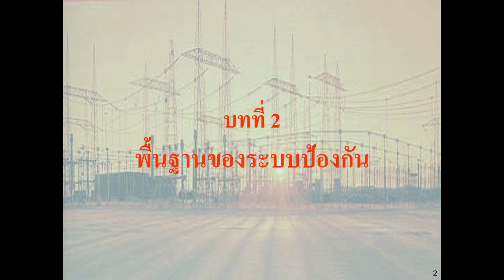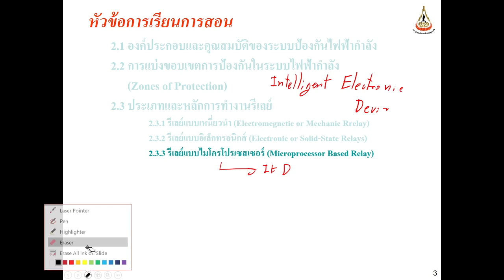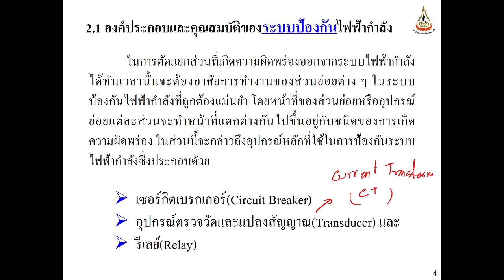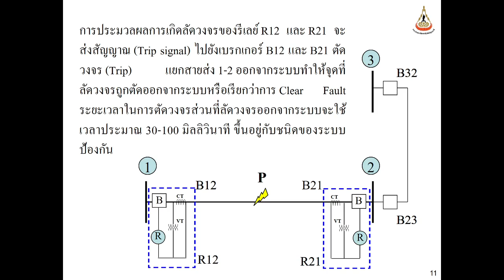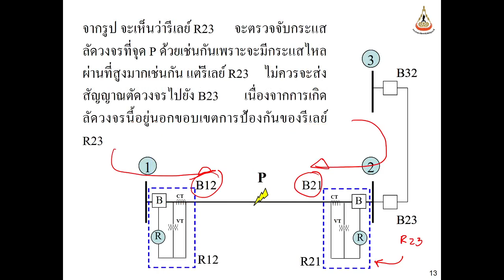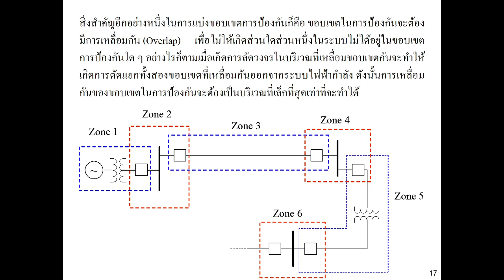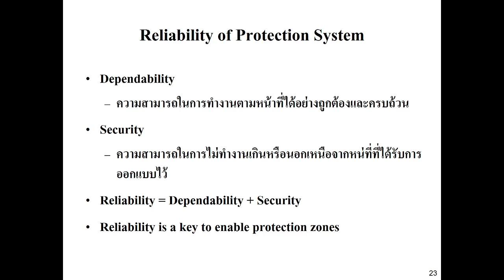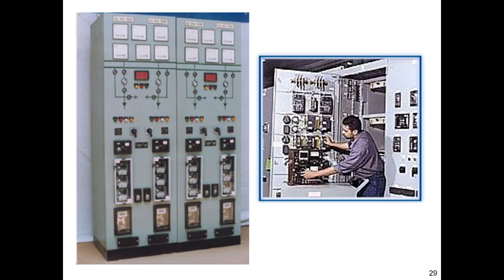SUT Protection and Relay L02 1 Protection System 2020/11/26